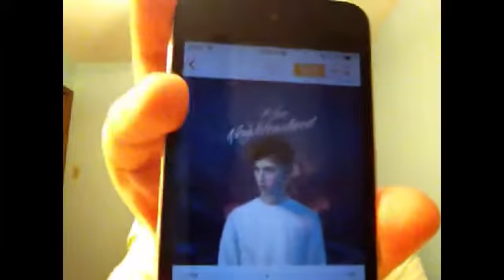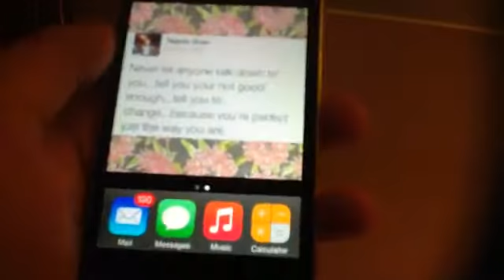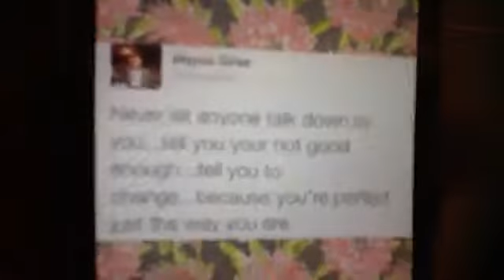Updates, favorites and Instagram questions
Hey guys it's Cath and I hope you like the video give it a big thumbs up and check out my meadia

Instagram CathXFab  second Instagram CathAndJack

Twitter cathrineisunique

Collab channel CathAndJack

Vine our second magcon